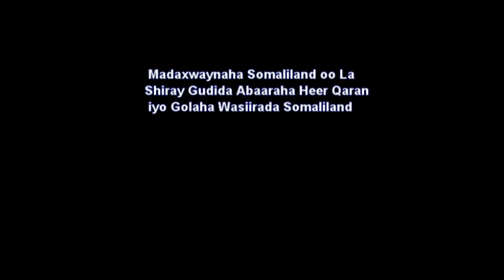Madaxweynaha Somaliland oo Roobdoon iclaamiyay Abaarta Bariga & Gudida Abaaraha oo Gurmad Bilaabay